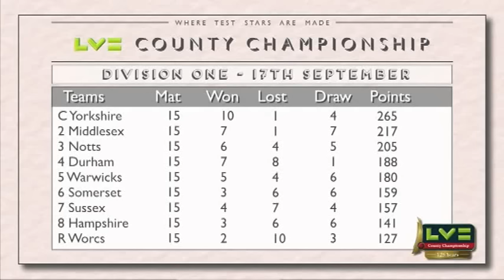Sussex v Somerset LV=CC Day 4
Marcus Trescothick scored the sixth double hundred of his career as Somerset drew with Sussex at Hove.
The Somerset captain made a magnificent unbeaten 210 while Peter Trego contributed an undefeated 100 as their side scored 438 for 4 declared from 100 overs in response to Sussex’s 409.